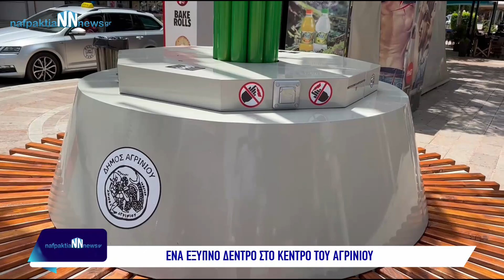Nafpaktia news:Το έξυπνο δέντρο του Αγρινίου